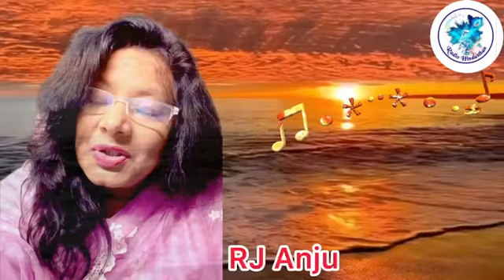DHADKAN:By RJ Anju